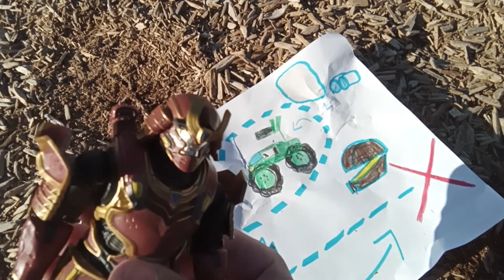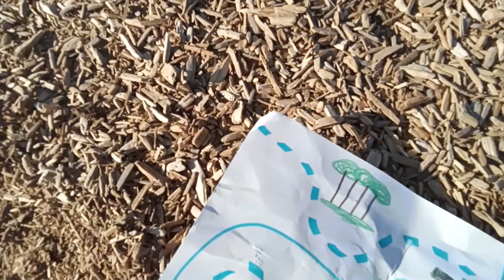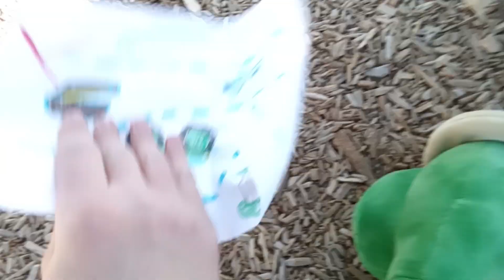The treasure hunt!